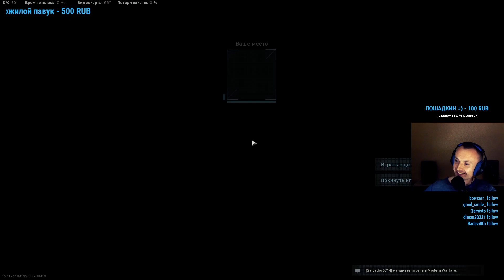WARZONE Первый топ в 6 сезоне